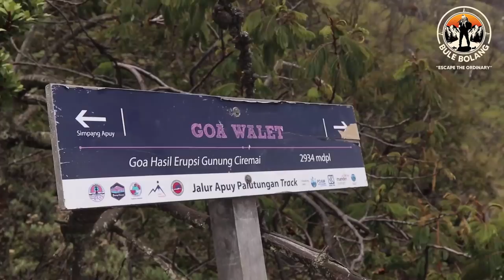KUNJUNGAN PUNCAK TERTINGGI DI JAWA BARAT INDONESIA | #4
DI ATAS DUNIA | KUNJUNGAN PUNCAK TERTINGGI DI JAWA BARAT INDONESIA | #4

Untuk mendapatkan bidikan luar biasa ini di puncak, saya menggunakan kamera Insta 360 ONE X2 yang detailnya dapat Anda temukan di tautan ini jika Anda ingin melihatnya

Kami akhirnya mencapai puncak puncak tertinggi di Jawa Barat, Gunung Ciremai, Indonesia.

Apa yang kami temukan di puncak akan membuat Anda terpesona, salah satu hal paling luar biasa yang pernah saya lihat. Kami berencana untuk mengambil 7 puncak Jawa Tengah dan Jawa Timur mulai Januari 2022 jadi pantau terus.

Cek Website Bule Bolang untuk informasi terkini tentang tempat dan cara berwisata di sekitar daerah terbaik di Indonesia